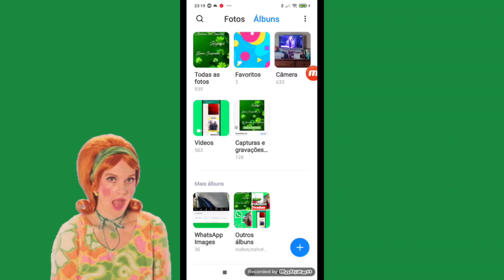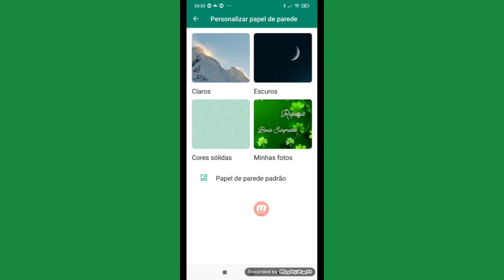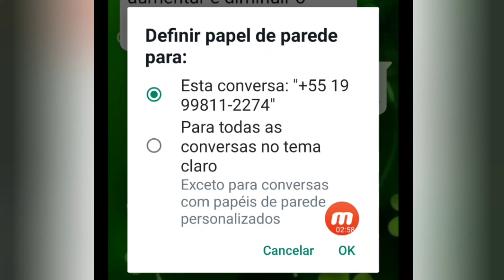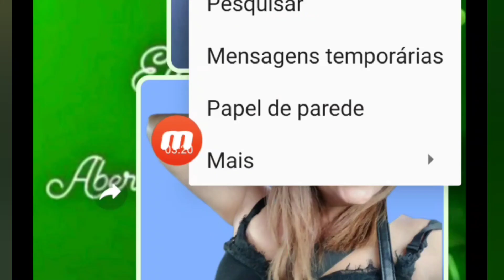COMO COLOCAR PAPEL DE PAREDE NO PERFIL DO SEU WHATSAPP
OI OI GENTE BEM VINDOS A MAIS UM VIDEO DE TUTORIAL DO WHATSAPP